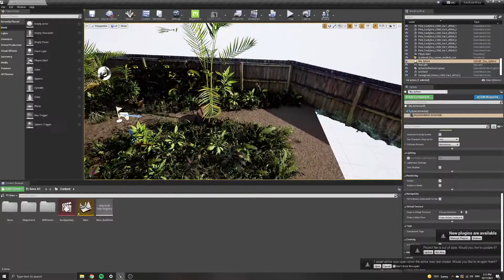This Cardboard Tube has a Suprise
Yes it's a pencil launcher I guess, made from cardboard tubes, bits of wood, and a mattress spring, this weapon will mildly annoy your target.